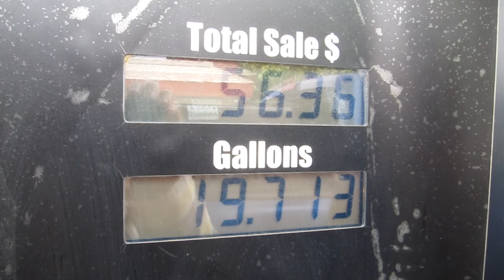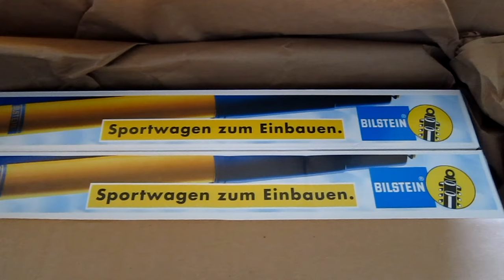Expedition Vehicle Prep for Long-Term Overland TRAVEL VLOG Ep.3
We're going to convert our truck into a full time overlanding rig, but first we need to make it from Santa Cruz to Ojai Ca. Its our first long drive with our new (21 year old) truck and we're a bit nervous.

Here is a list of products we use and love. The commission we receive goes towards the productions costs of this content. Thank you for supporting this content.